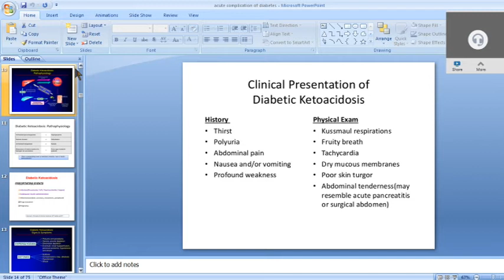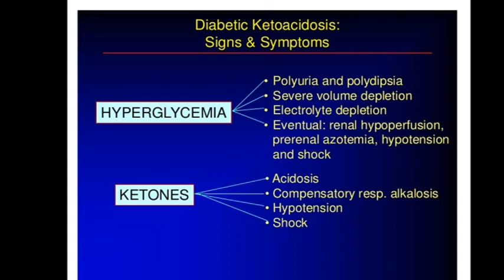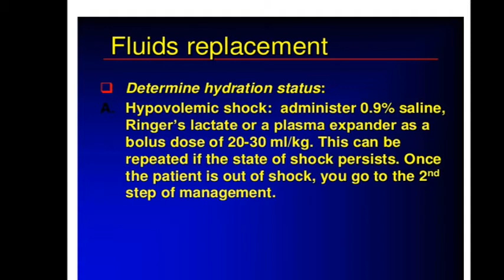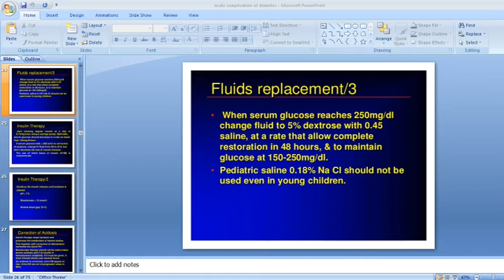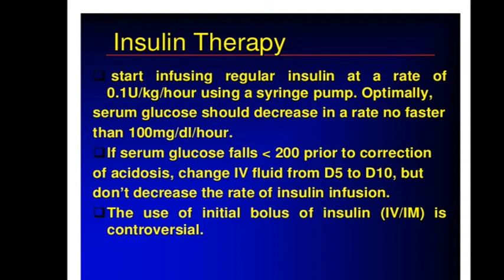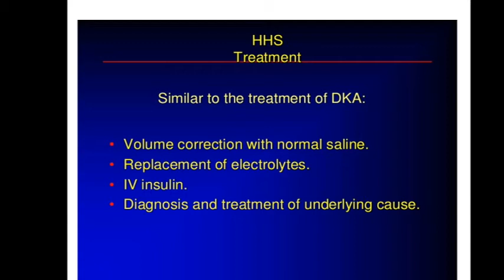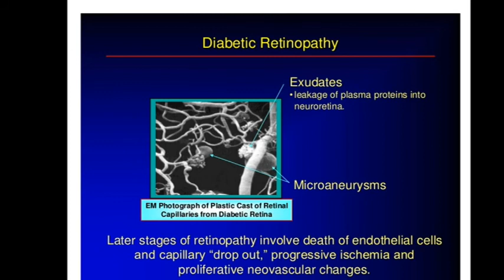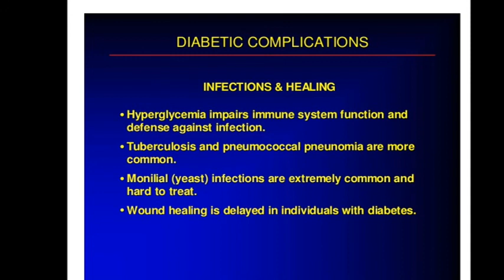Diabetes And Complications by Dr Nitin sharma General Medicine